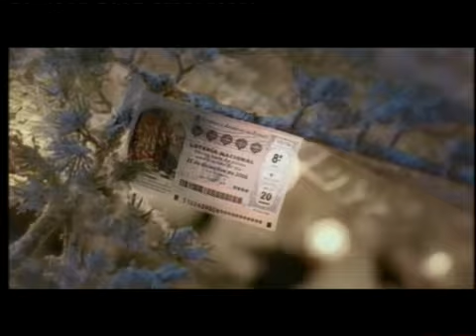Anuncio lotería de Navidad 2006